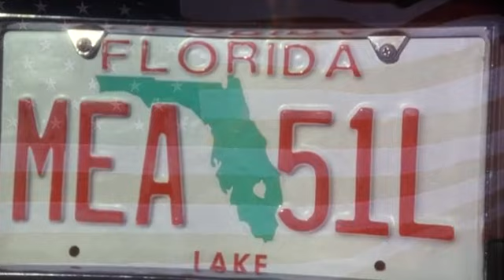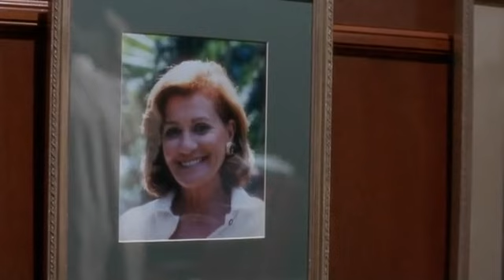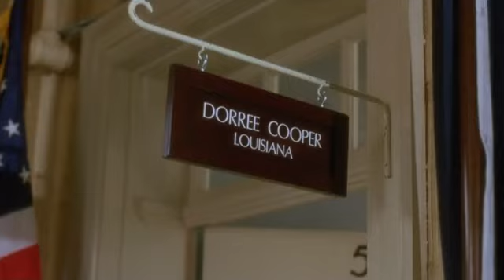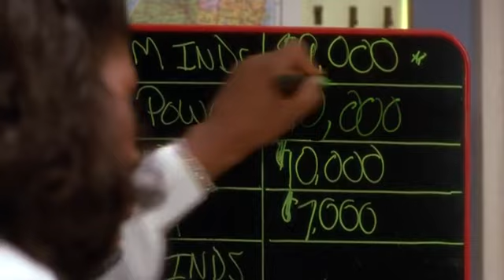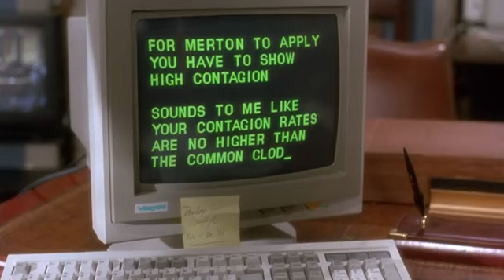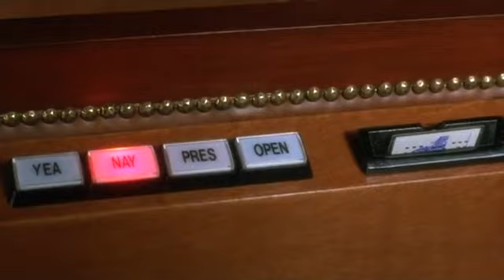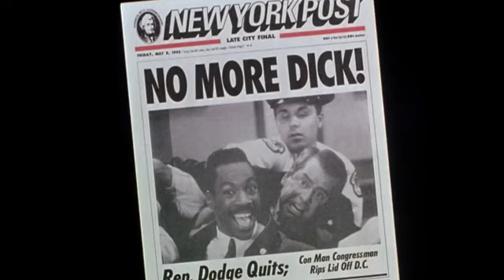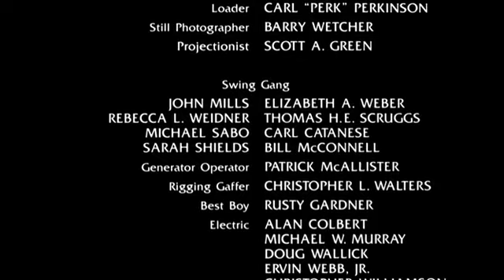The Distinguished Gentleman 1992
IF THE SOUND MUTES OR MUFFLES, ITS NOT MY DOING ITS DUE TO COPYRIGHTS, MUSIC AND IT MAY HAVE SOME CUTS ETC SORRY!